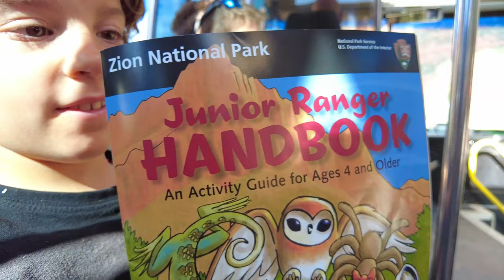🚍 Zion National Park que ver y hacer: nuestra experiencia🚍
🌄 Explora el impresionante Parque Nacional de Zion, Utah, EEUU 🌄
En este video, te llevamos a un recorrido completo, a través de nuestra experiencia personal, por uno de los paisajes más espectaculares de Estados Unidos: el Parque Nacional de Zion.

Descubre los tonos rojizos espectaculares de las montañas de Zion alrededor del Virgin River.

🔍 En este video sobre el Parque Nacional de Zion descubrirás:
La carretera roja de acceso al Zion National Park in Utah
Camping Zion
Zion Visitor Center
La mejor ruta de senderismo en Zion National Park en 1 día en verano:  Los Narrows
Vida salvaje: ciervos a nuestro paso
Zion Fort, un plan para niños genial
Final Zion National Park y siguiente parada Gran Tetón National Park

✨ ¿Planeas visitar Ziona National Park? ¡Mira estos consejos!
-Las mejores épocas para visitar: todas, aunque en épocas de nieves puedes encontrarte algunos trails cerrados, al igual que en épocas de lluvias.

-Cómo llegar: nosotros llegamos desde el nordeste, de Bryce National Park, donde visitamos este Parque Nacional. La carretera es preciosa y fácil. Aunque si vas con un vehículo de más de 6 metros o 3,5 m de alto, no puedes acceder por los túneles que hay.

🚶‍♂️ ¿Te gusta el senderismo? Zion NP ofrece senderos para todos los niveles. Para nosotros el sendero de los Narrows donde en verano vas dentro del río remojándote es uno de los mejores planes con niños. Aunque cuando hay lluvias se cierra por peligro de riadas y os puede pasar a nosotros que el sendero esté cerrado y no lo podáis hacer.

🌟 No te pierdas otros videos de nuestro canal de viajes de nuestra ruta por la Costa Oeste🌟

Descuento del 5% con el mejor seguro de viaje para Estados Unidos que utilizamos nosotros

📝 Preguntas Frecuentes:
¿Cuál es la mejor ruta de senderismo para principiantes en Bryce Canyon? La ruta por los miradores es la más fácil.

¿Se puede visitar Bryce Canyon en invierno? Sí, pero cuando nieva se cierran muchas rutas de senderismo por el peligro.

¿Qué mirador es mejor para ver el amanecer?
Sunset Point y Sunrise Point

👇 Déjanos tus preguntas o comentarios abajo y comparte tu experiencia en Zion National Park si ya lo visitaste! 👇

👩‍👩‍👧‍👦🐕¿QUIÉN SOMOS?
Somos Pilar, Jose, Arnau y Anna una familia viajera con dos peques de 8 y 11 años y nuestro perro Max. Una familia que compartimos a través de nuestro blog desde hace más de 8 años nuestras propias experiencias sobre viajar en familia.
Descubre nuestro blog y subscríbete a él.